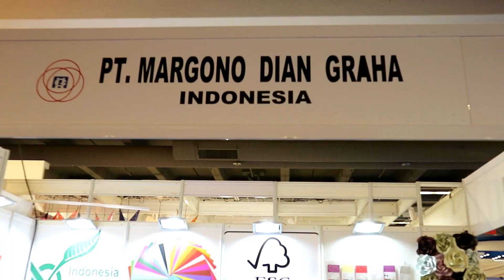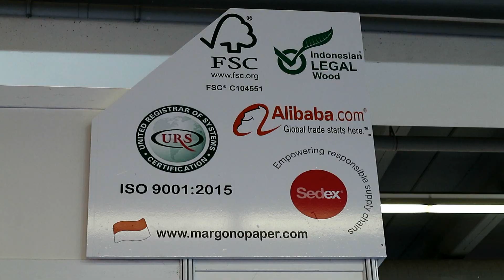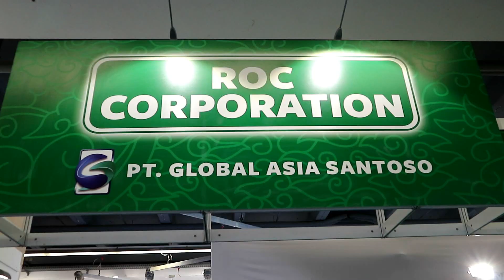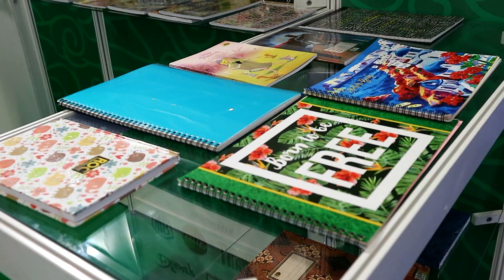P-P-Paper products from Indonesia at Paperworld 2020 (paper, office, stationary) [SUB ENG]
(English subtitles) Seven Indonesian companies took part in Paperworld 2020, Messe Frankfurt, 25-28 January 2020. Paperworld is “the largest office and stationery trade fair in the world”

Photos: Messe Frankfurt